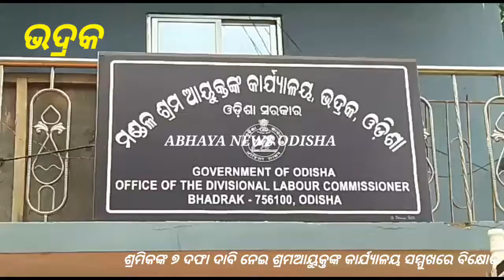ଭଦ୍ରକ : ଶ୍ରମିକଙ୍କ ୭ ଦଫା ଦାବି ନେଇ ଶ୍ରମଆୟୁକ୍ତଙ୍କ କାର୍ଯ୍ୟାଳୟ ସମ୍ମୁଖରେ ବିକ୍ଷୋଭ